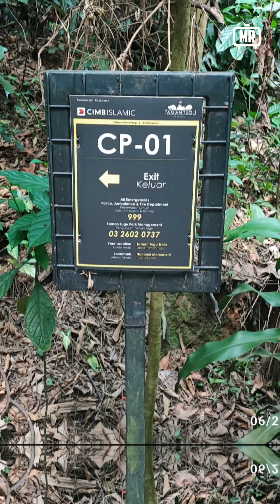Taman Tugu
Hiking di Taman Tugu, Kuala Lumpur. Pertama kali maauk sini, dapat juga melalui semua Check Point dari CP01 hingga CP30, Alhamdulillah.